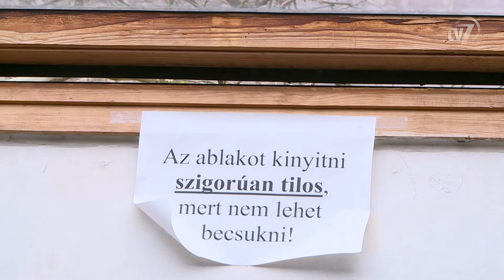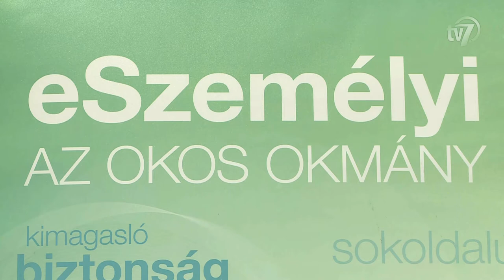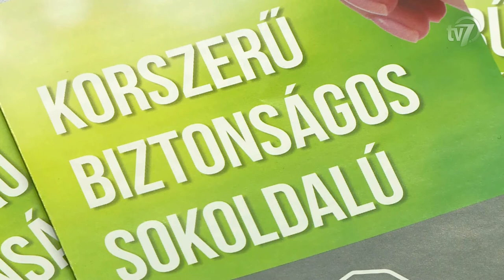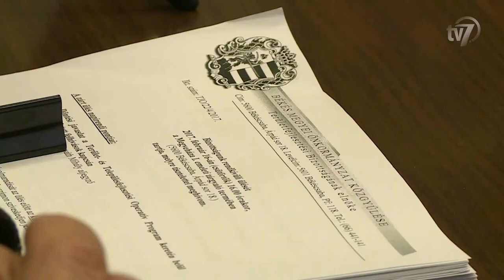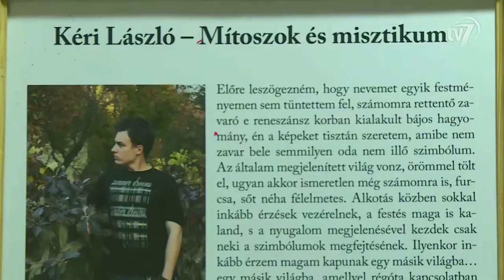Híradó 2017.02.17.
1. Lázár: Európa egyik legbiztonságosabb országa hazánk. 0:45

2. Békés megyében a szivattyúzások hatására tovább csökkent az elöntött terület nagysága. 2:07
Interjú Szabó János, a Körös-vidéki Vízügyi Igazgatóság műszaki igazgató-helyettese.

3. Az Andrássy Gyula gimnázium leány és fiú kollégiumában több mint 200 millió forintos energetikai fejlesztést hajtanak végre. 3:07
Interjú Komáromi Tibor, az Andrássy Gyula Gimnázium és Kollégium intézményvezetője.
Interjú Herczeg Tamás, Békéscsaba Megyei Jogú Város tanácsnoka.

4. Egy éves az elektronikus személy igazolvány. 5:14
Interjú Szabó Viktor, a Békéscsabai Járási Hivatal, Kormányablak főosztály főosztályvezetője.

5. Értékelte az MSZP a megyegyűlést. 6:59
Interjú Varga Zoltán, az MSZP Békés Megyei Területi Szövetségének elnöke.

6. A Jobbik Békés megyei vezetői és a választókerületi elnökök reggelire várták a megyei sajtó képviselőit pénteken. 7:54
Interjú Samu Tamás Gergő, a Jobbik megyei elnöke.

7. Kéri László alkotásaiból Mítoszok és misztikum címmel nyílt kiállítás a Csabagyöngyében. 8:47
Interjú Nagy Balázs, a Munkácsy Mihály Múzeum muzeológusa, régésze.
Interjú Kéri László, festőművész, grafikus.

8. Nagy lendülettel kezdték a megyei kick-boxosok a 2017-es esztendőt. 11:10
Interjú Bálint Zoltán, a Békéscsabai Lakótelepi SE-Debreczeni Team junior válogatott versenyzője.
Interjú Debreczeni Dezső, a Békéscsabai Lakótelepi SE-Debreczeni Team vezetőedzője.
Interjú Opauszki Dávid, a Békéscsabai Lakótelepi SE-Debreczeni Team junior válogatott versenyzője.

9. A reformáció 500. évfordulója és Várkonyi János festőművész hetvenedik születésnapja előtt tiszteleg a békéscsabai Munkácsy Mihály Múzeum Reformáció 500 - Várkonyi 70 című kiállítása. 13:27
Interjú Gáncs Péter, a Magyar Evangélikus Egyház elnök-püspöke.